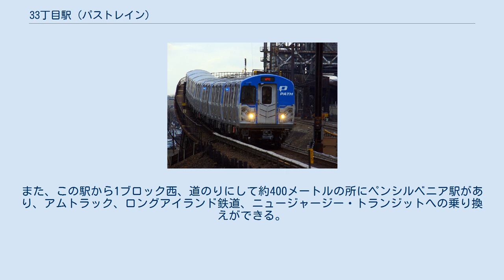33丁目駅 (パストレイン)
33丁目駅 (33ちょうめえき、33rd Street) はアメリカ合衆国ニューヨーク州ニューヨーク市マンハッタン区にあるパストレイン (PATH) のターミナル駅である。
6番街の32丁目と33丁目の間、グリーリー・スクエアの地下にある。
この駅には地上とコンコースをつなぐエレベーターが設置されており、またコンコースとプラットホームはほぼ同一面にある。
なお、パストレインのマンハッタン側のターミナル駅としてはもう一つ、ワールド・トレード・センター駅がある。
 1910年開業時は駅は33丁目にあったが、1939年に32丁目に移転した。
移転後も「33丁目」という駅名がそのまま使われている。
 この駅を発着する列車はホーボーケン行とジャーナル・スクエア行の2系統であるが、深夜と週末・祭日はすべての列車がホーボーケン経由（折り返し）ジャーナル・スクエア行という形で運行される。
（列車がマンハッタンからハドソン川をくぐり、ニュージャージー州に入ったところで線路はジャーナル・スクエア駅方向とホーボーケン駅方向の左右に分かれ、その部分がデルタ線になっている。） ニューヨーク市地下鉄の34丁目-ヘラルド・スクエア駅（B D F M N Q R W系統）への乗り換えが地下道を通って可能である。
また、この駅から1ブロック西、道のりにして約400メートルの所にペンシルベニア駅があり、アムトラック、ロングアイランド鉄道、ニュージャージー・トランジットへの乗り換えができる。
以前は当駅とペンシルベニア駅を結ぶ地下道があったが1980年代に治安上の理由で閉鎖された。
 パストレイン